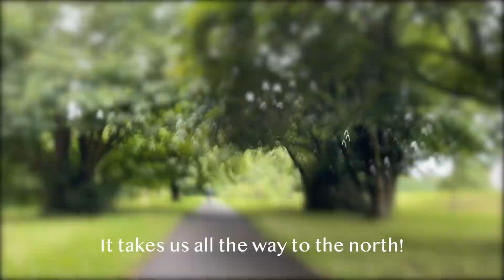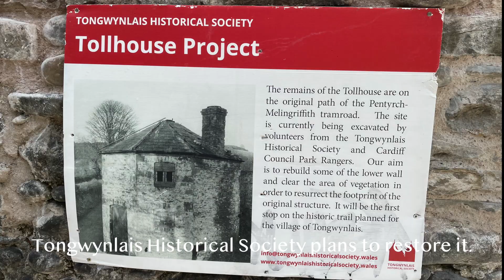South Wales Travel Sketch Vlog : Castell Coch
Vlog of my biking trip from Cardiff city centre to Castell Coch.  The video is made from clips recorded on two different days.

IG artofgaryyeung
FB artofgaryyeung